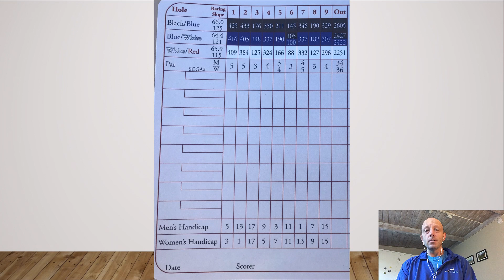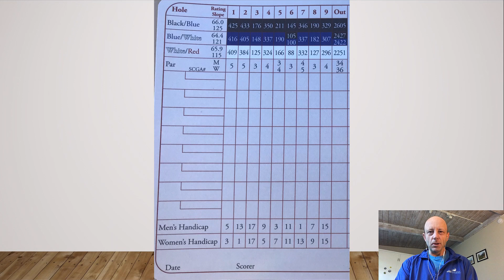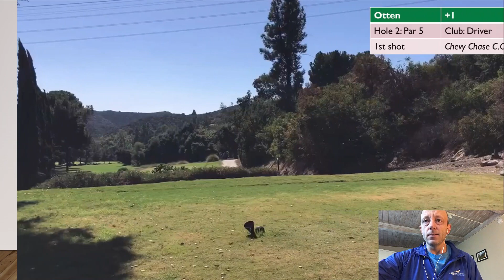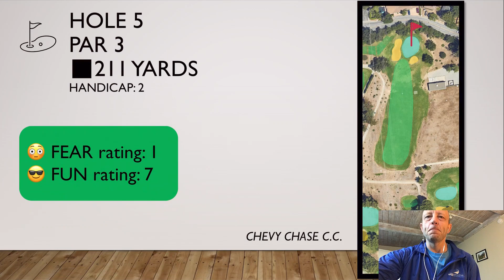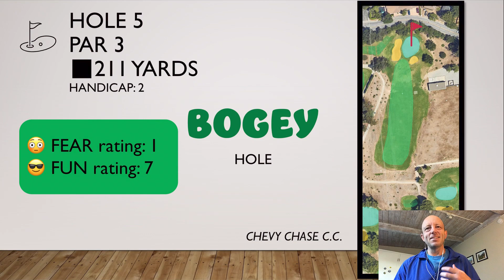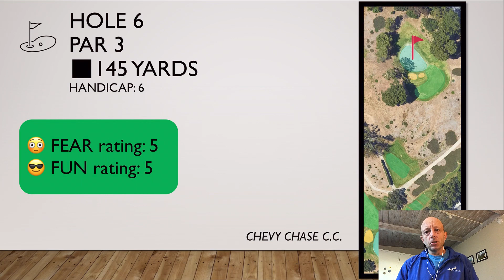Psychology of Golf: Chevy Chase Country Club (Glendale, CA)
Dr. Mark P. Otten's course vlog at Chevy Chase Country Club in Glendale, CA. Mark is a faculty member and sport psychology researcher at California State University, Northridge (CSUN).

Follow this channel for course vlogs and psychology tips from a pro! A pro psychologist - not a pro golfer. Here's the link:

Follow the CSUN Sport Psychology Lab on Instagram!

00:00. Intro
8:40. Course Vlog